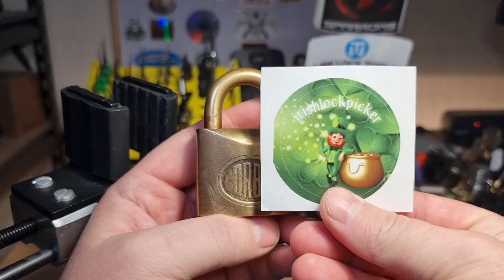(455) Vintage Corbin All Brass Padlock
How about this beautiful old Corbin all brass padlock with clevis chain?🤩
I'd like to thank Peter @1970pizza for selling me this, and a few other nice padlocks a while ago 🙏 👑🍀
Cheers 👍🍻